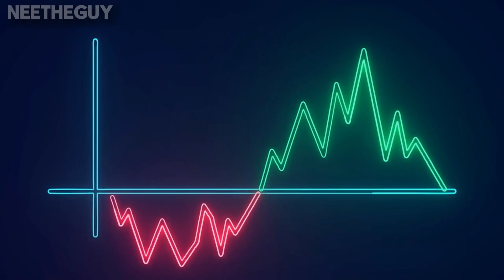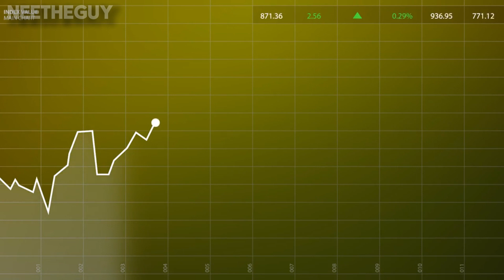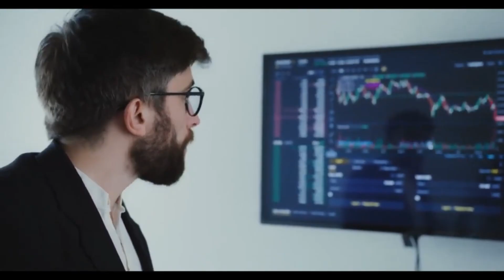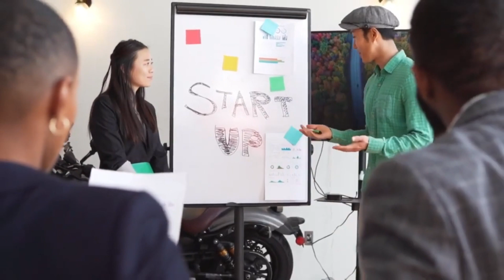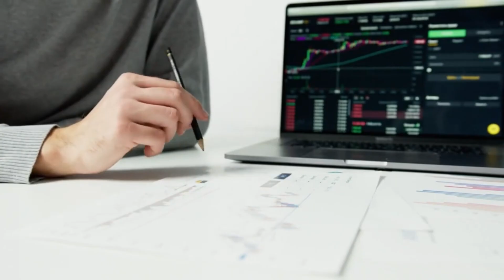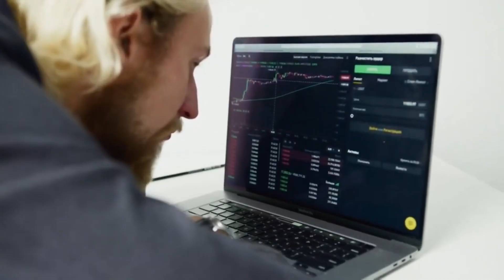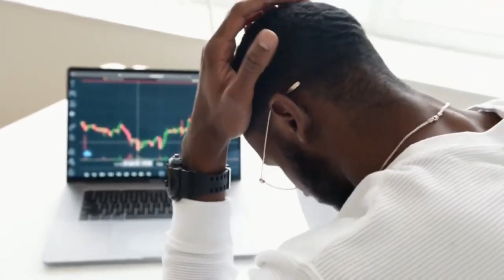Jim Cramer Explains Why Crypto Market is Crashing